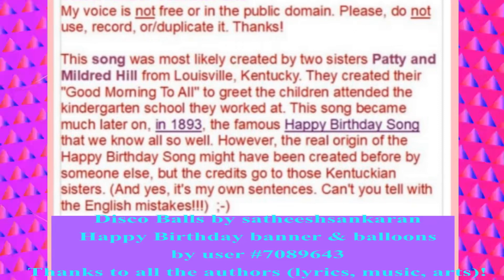🎂 Bilingual HAPPY BIRTHDAY///JOYEUX ANNIVERSAIRE LUDMILLA 🎈 (French Parisian Accent) - 80's Style -